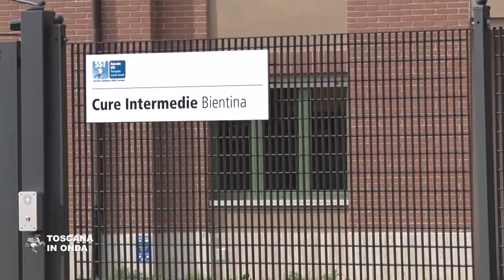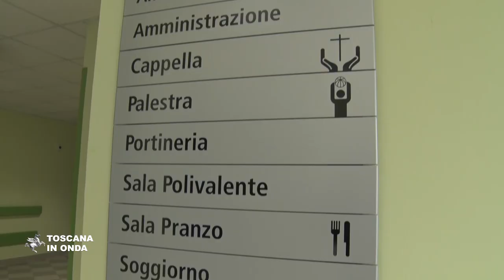Bientina, il nuovo centro cure intermedie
Le strutture ed i quaranta nuovi posti letto adesso destinati ai pazienti Covid rimarranno nella disponibilità del territorio anche dopo l'emergenza sanitaria e permetteranno di decongestionare gli ospedali permettendo dimissioni più veloci e offrendo assistenza terapeutica a tutti coloro che non necessitano cure immediate nei reparti ma non sono ancora in condizione di affrontare un rientro in totale autonomia presso il proprio domicilio. In questa prima fase il centro di Bientina ospiterà anche i pazienti in dimissione dall'Azienda ospedaliera universitaria di Pisa.